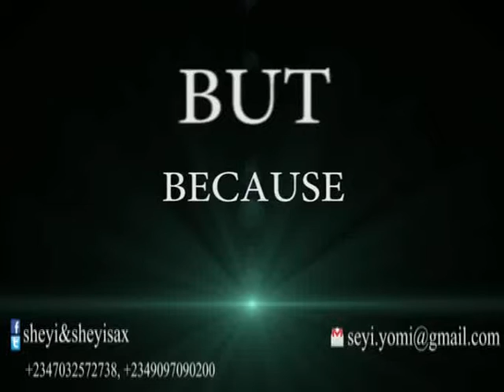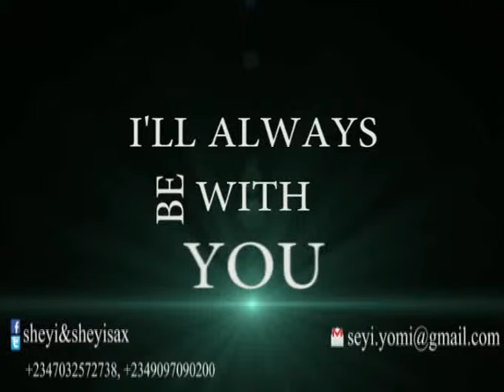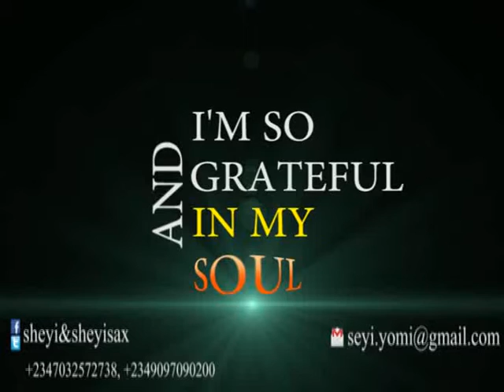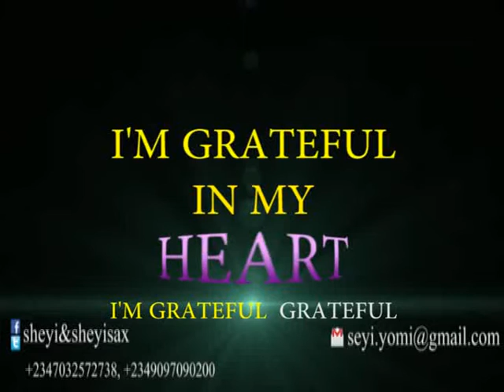GRATEFUL VIDEO WITH LYRICS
SHEYI&SHEYISAX GRATEFUL VIDEOLYRICS